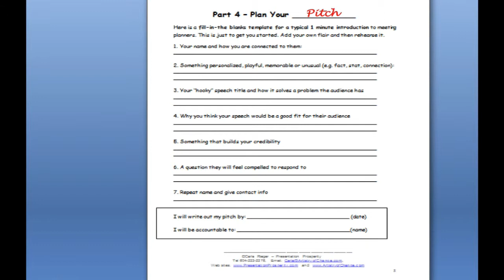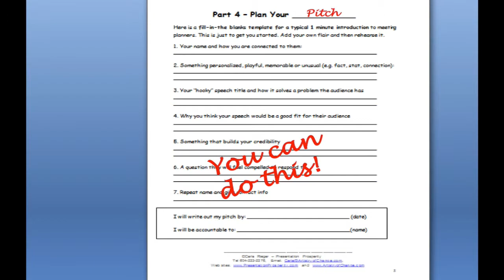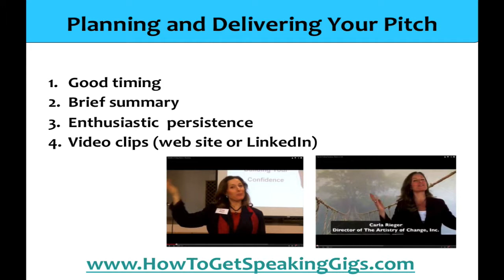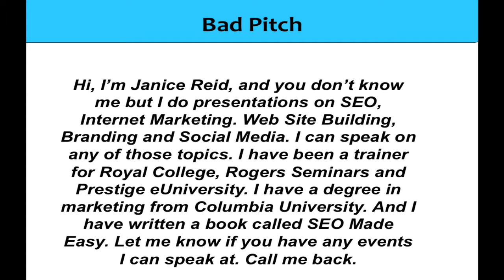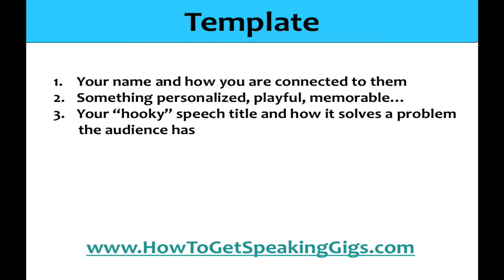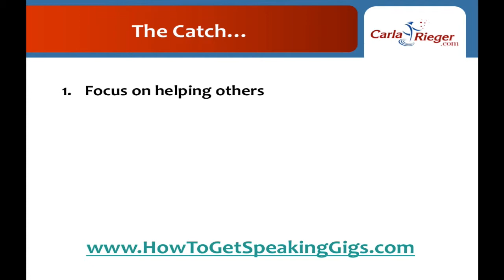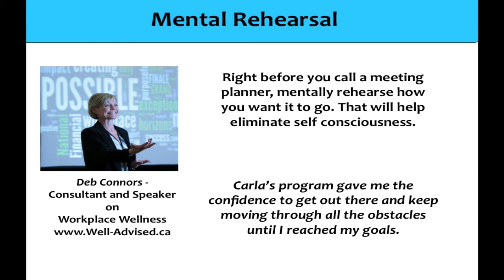4 of 5 - Mistakes Speakers Make (Winging Your Pitch)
This is an excerpt from Module 2 of THE SPEAKER MARKETING COURSE for people wanting to be professional speakers

It's about:

* how to become a professional speaker
* how to use speaking as your main marketing tool
* how to enhance your existing speaking career

Use this program to increase your engagements, fees and back of the room sales.

WHY TAKE THE SPEAKER MARKETING COURSE?

It helps you become a sought-after speaker -- even if you're not famous or have a PhD

It allows you to make a difference with your message AND have the income and lifestyle of your choosing

This is an engaging, proven 5-part system combining online learning + Q&As.

with Carla Rieger--Top Speaker Coach